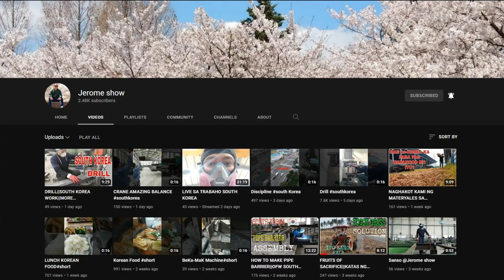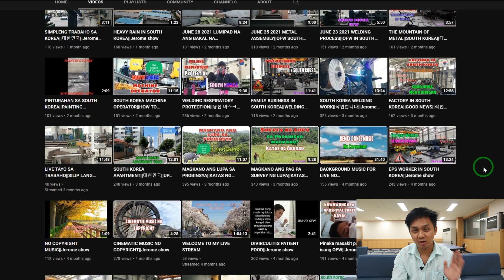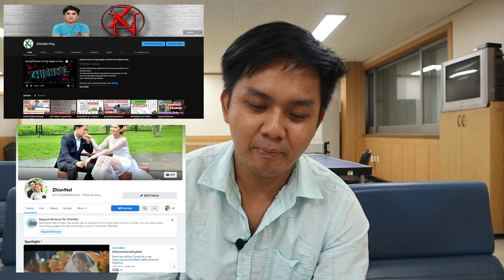GiveAways Mechanics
"FOR BEGINNERS / SELFSTUDY"
sana makatulong mga besh, ginawa ko pong video para sa inyo. ❤️🥰☺️ saktong sakto para sa baguhan at self study man o nagschooling ☺️
Lesson 1
Lesson 2
Lesson 3
Lesson 4
Lesson 5
Lesson 6
Lesson 7
Lesson 8
Lesson 9
Lesson 10
Lesson 11
Lesson 12
Lesson 13
Native Korean Number

Skilltest Interview, Q and A, Possible Commands and also the Tools